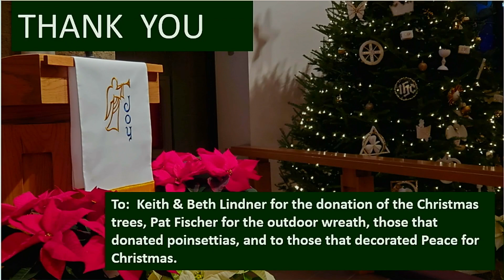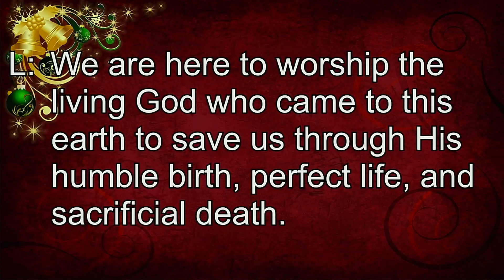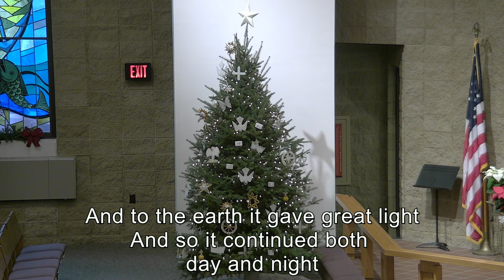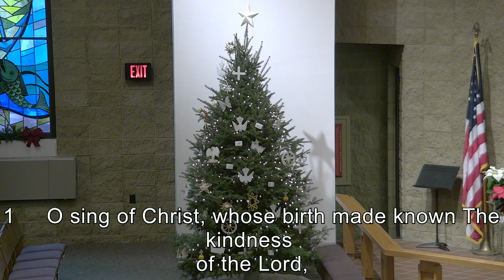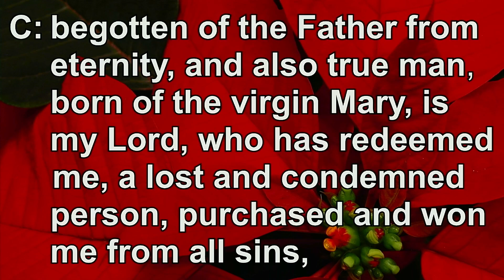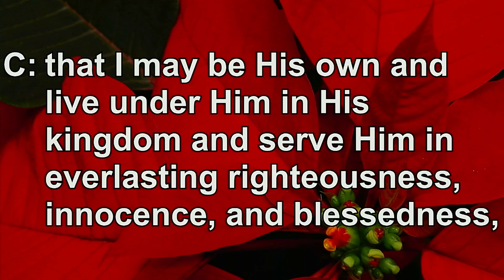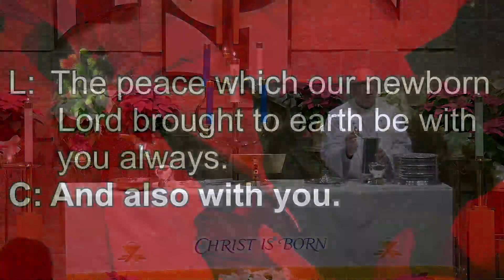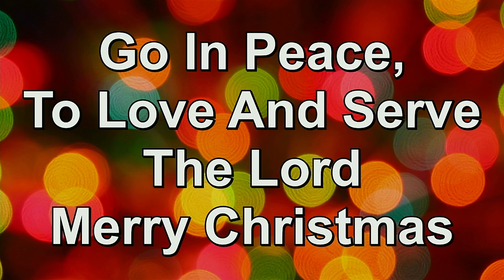Monday, December 25, 2023 - 9:00am Christmas Day Service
Sermon: "Can You See Him?" | John 1:1-14 | Pastor David Karolus Sermon

Summary: We see a lot of things on Christmas, some are good and some are not so good. But nothing compares with seeing the Christ child for who He truly is: The Son of God in human flesh for our salvation. Today we behold the glory of God in the Bethlehem baby.